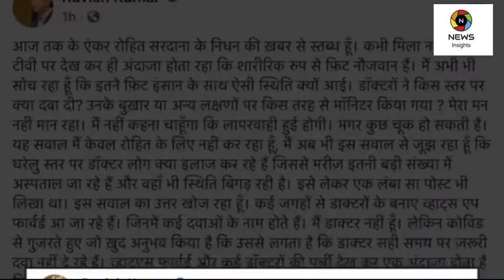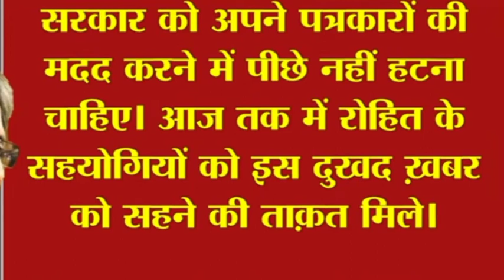covid 19 News Rohit sardana death expose_corona death exposed ravish kumar_Hd